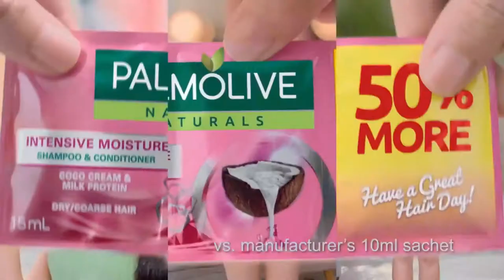REEL BTL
Listen ad-free with YouTube Premium
Song
Pilchard
Artist
Jarvis Cocker
Album
Further Complications
[Merlin] Beggars, Because Music (on behalf of Rough Trade); Abramus Digital, LatinAutor, ASCAP, UMPG Publishing, UNIAO BRASILEIRA DE EDITORAS DE MUSICA - UBEM, LatinAutor - UMPG, LatinAutor - Warner Chappell, Warner Chappell, PEDL, CMRRA, and 5 music rights societies